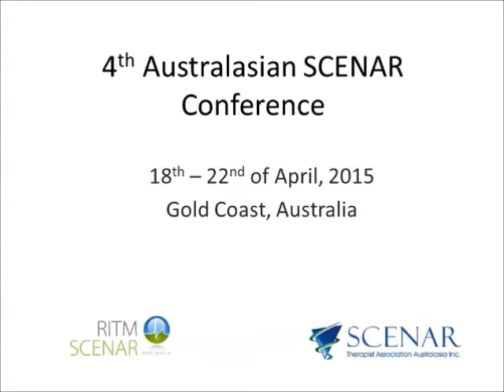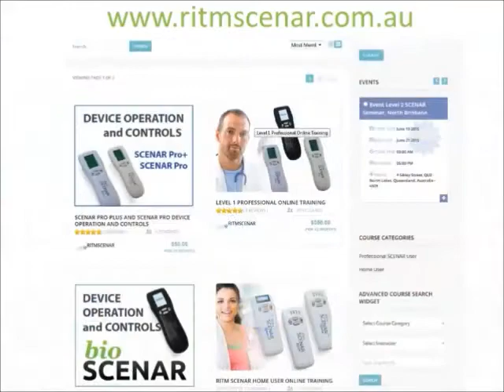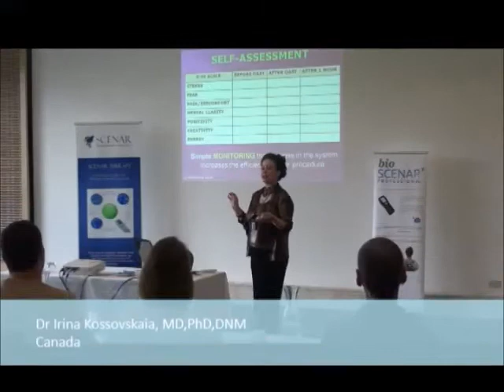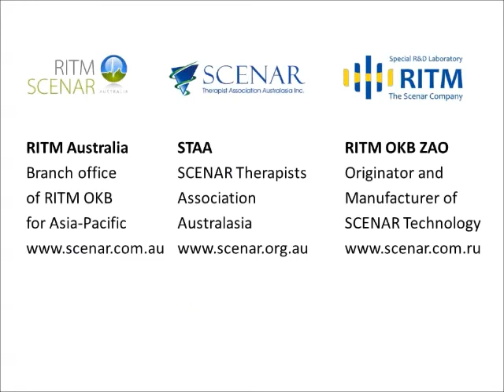SCENAR Conference 2015 Australia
A Summary of the 4th Australasian SCENAR Therapy Conference held in Gold Coast, Australia from 18th of April till 22nd of April.
Hosted by RITM Australia and SCENAR Therapist Association Australasia and supported by RITM OKB ZAO.